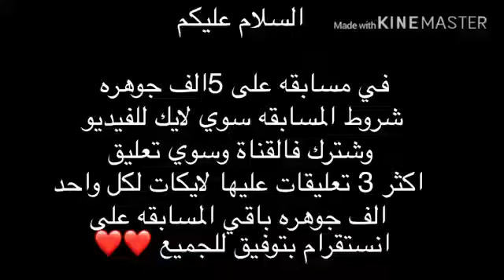when you meet speed and intelligence 😳 they accuse you of hacker🤯😳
when you meet speed and intelligence 😳 they accuse you of hacker🤯😳Video from Ashrafkunnath